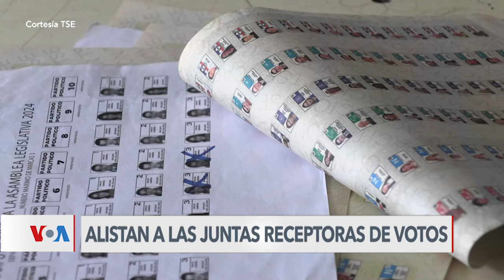Salvadoreños reciben entrenamiento para integrar las JRV en las próximas elecciones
El 4 de febrero y el 3 de marzo de 2024, los salvadoreños elegirán presidente, diputados y alcaldes municipales. Y los ciudadanos que han sido llamados a integrar las Juntas Receptoras de Votos reciben entrenamiento.